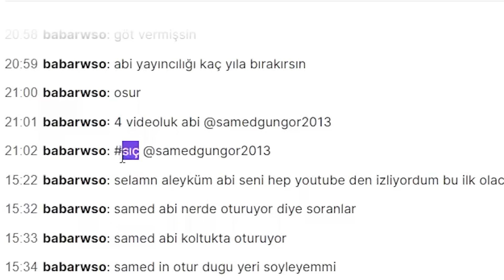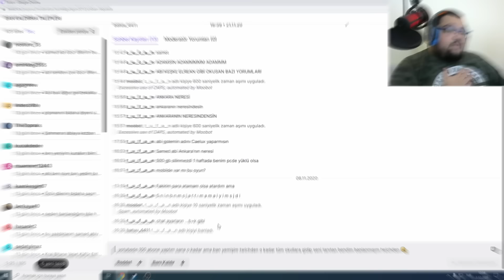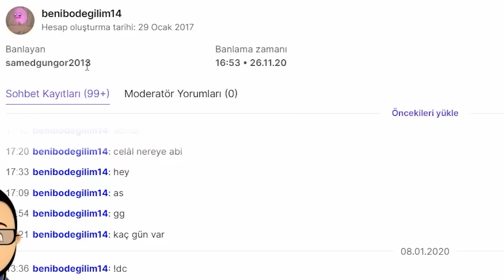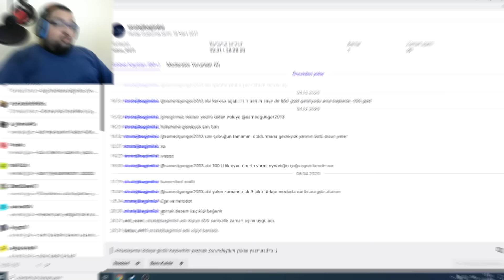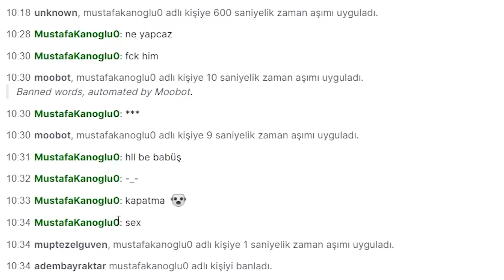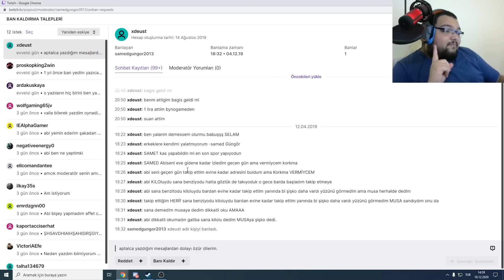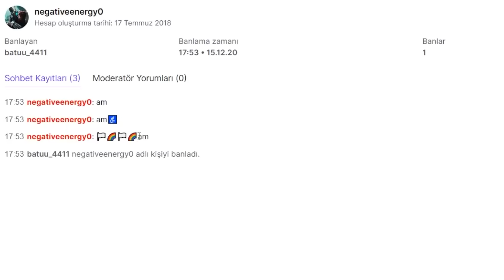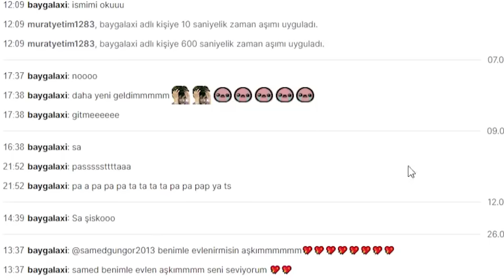BAN KALDIRMA TALEPLERİ KOMİK ANLAR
Samed Güngör Ban Kaldırma Talepleri Komik Anlar Videosuna Hoşgeldiniz.

Daha Fazla BabuşTV İçeriğine Göz Atabilirsiniz ;

Özel Açıklama